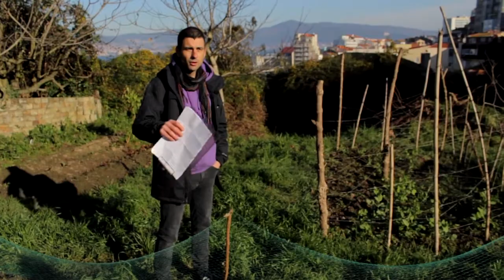Horta do Cura II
A Horta do Cura e un espazo verde no medio da cidade que dende  hai anos se reivindica para o seu uso cidadá: hortas urbanas, zona de lecer, vías de paso ao Casco Vello... os posibles usos públicos son moitos como nos explica Uxío Reinoso. Ademais, sendo un lugar privilexiado dentro da cidade no que aínda non se construíu, quen sabe a historia que se pode agochar baixo ela?